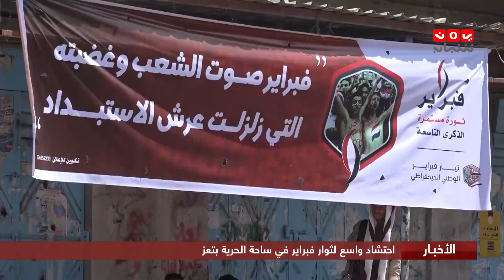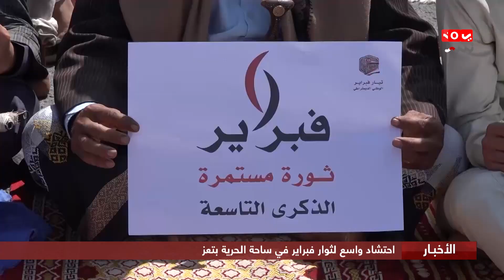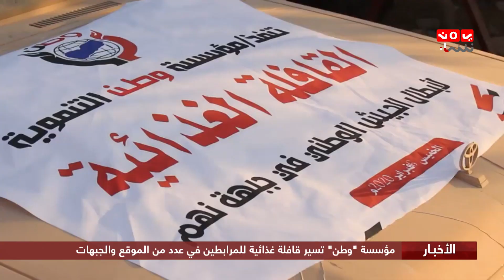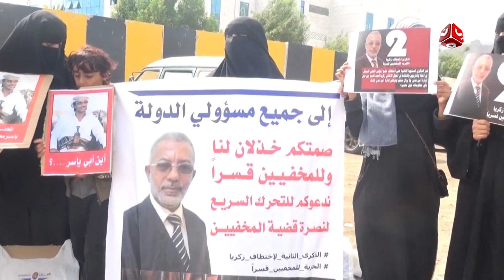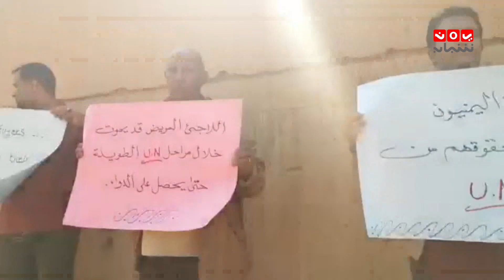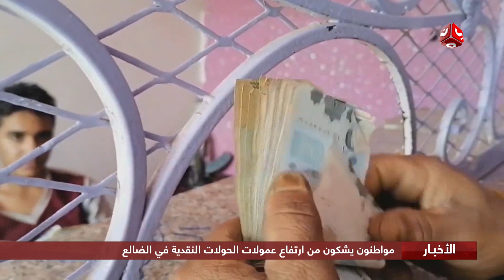اخر الاخبار | 07 - 02 - 2020 | تقديم هشام جابر و مروه السوادي | يمن شباب